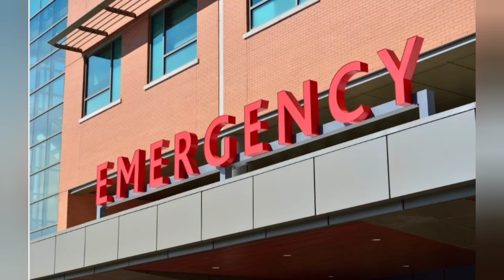idoso corta o próprio dedo E VOCÊ NAO VAI ACREDITAR O MOTIVO